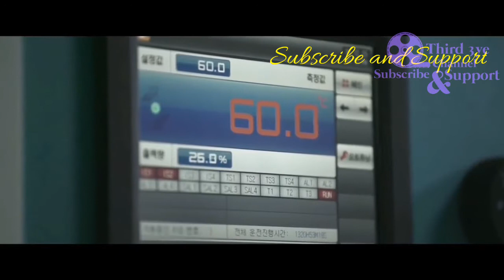Samsung Factory Tour Hidden Secrets Samsung Behind screen factory tour